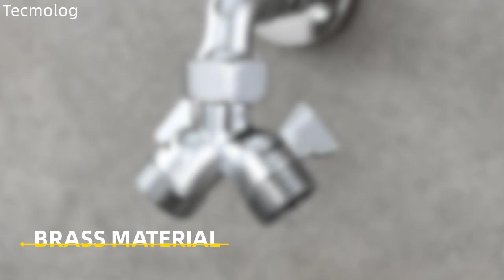Tecmolog Chrome Brass Shower Splitter 2 Way Shower Arm Diverter with Shut Off Valve G 3/4